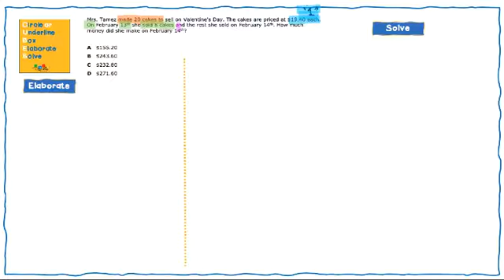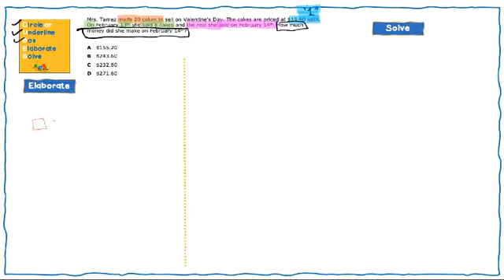7.3(B) Question 07 - I Do - You Do - Spanish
This is our example for the I DO question
If you want to have access to the YOU DO
questions, so the students can complete
work independently send to: